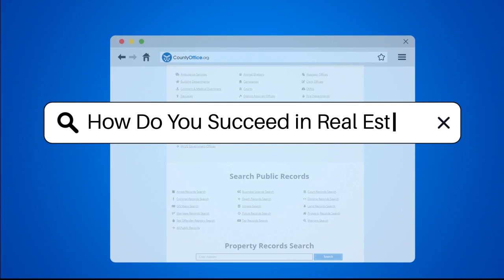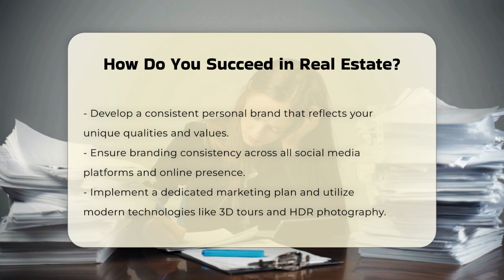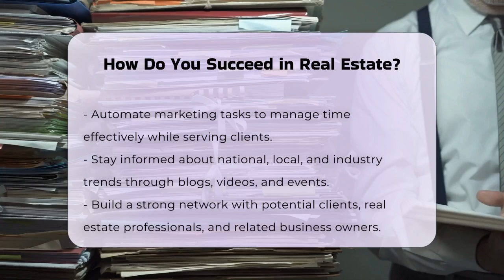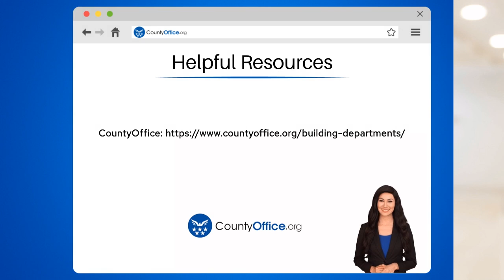How Do You Succeed in Real Estate? - CountyOffice.org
How Do You Succeed in Real Estate? Are you looking to thrive in the competitive world of real estate? In this comprehensive video, we will share essential strategies that can help you succeed in your new career. From the importance of crafting a detailed business plan to the necessity of building strong relationships with clients, we cover all the key elements that contribute to a successful real estate career. You'll learn how to develop a consistent personal brand that resonates with potential clients and the significance of an effective marketing plan that utilizes the latest technologies.

Furthermore, we emphasize the importance of staying informed about market trends and insights, which is vital for delivering excellent service to your clients. Networking is another crucial aspect that we discuss, highlighting how building connections with other professionals can lead to valuable referrals and opportunities. We will also touch on the importance of being responsive and available to clients, as well as effective time management techniques that can enhance productivity.

Lastly, ongoing education plays a significant role in your success. We encourage you to seek out continuing education courses and mentorship to keep your skills sharp and relevant.